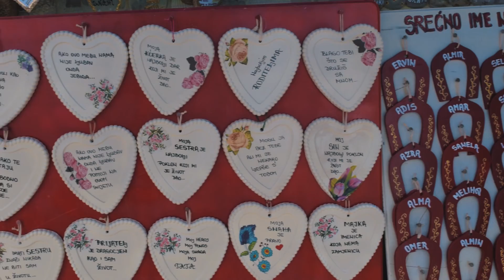Sajam turizma i eko proizvoda 2016 STEP - Jajce